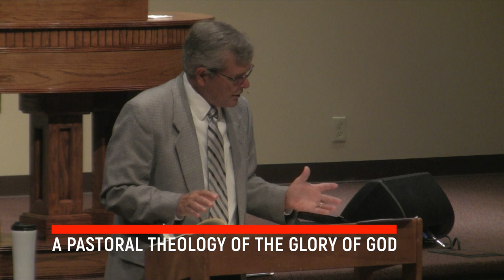A Pastoral Theology of the Glory of God | Part 1